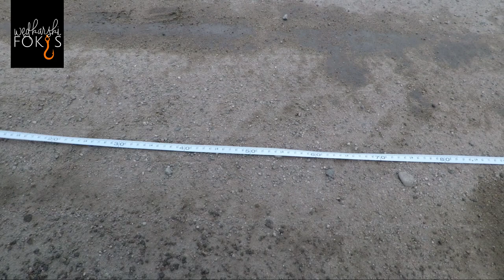16 Shimano Aldebaran BFS XG vs. Jig 1,5g | Wędkarski Fokus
Aldebaran BFS XG 2016
Varivas Sea Bass Max Power Tracer #0.6 14lb
Jig 1,5g
Shock leader fluorocarbon duel soft 0,16